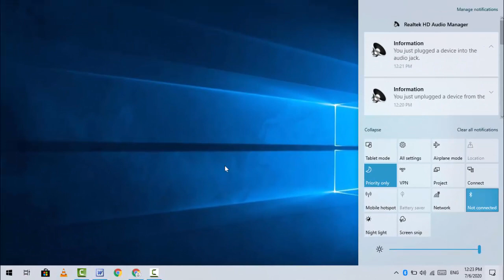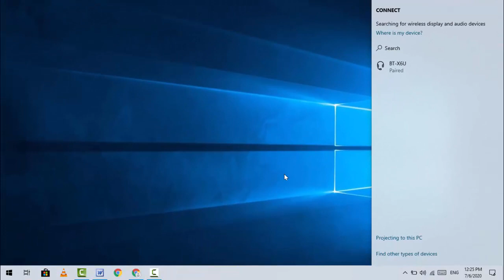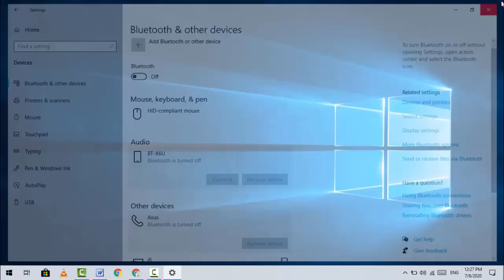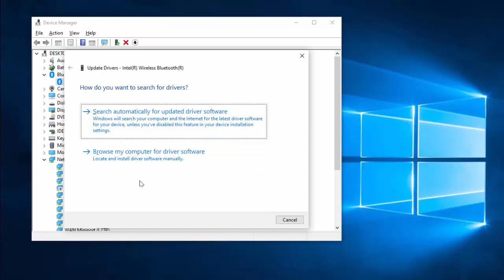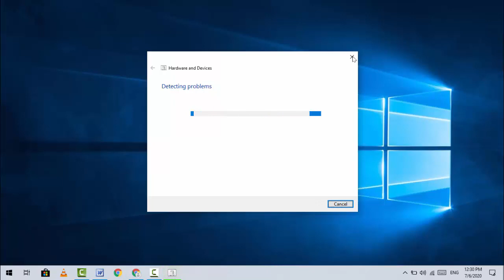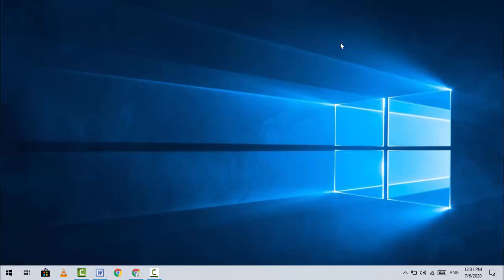How to Fix Bluetooth Headsets Not Showing in Playback Devices on Windows 10